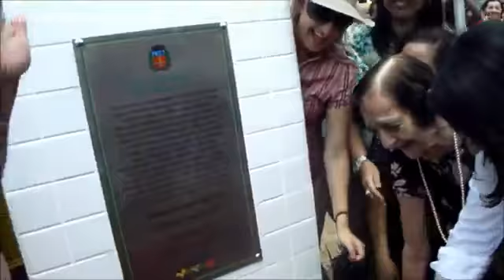Praça da Cidadania é entregue na Vila São José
Mais uma manhã histórica em Cubatão. Seis dias após a inauguração do Novo Anilinas, os cubatenses comemoraram a entrega de outro grande equipamento público, desta vez na Vila São José. Desde o último sábado (5), já está aberta ao público a Praça da Cidadania, um amplo complexo de esporte, lazer e cultura.